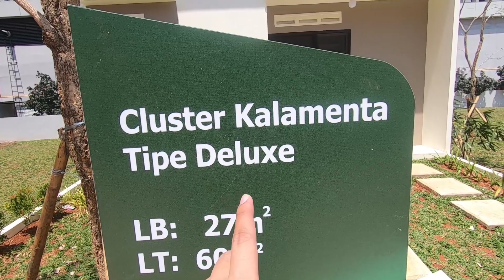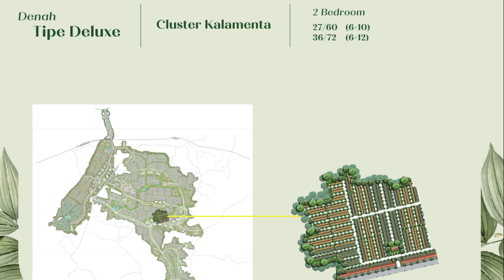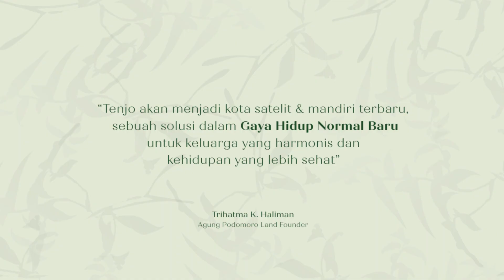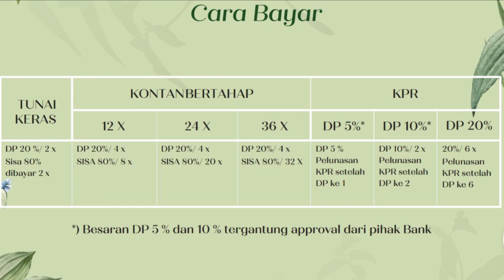Pinggir Jakarta?? Rumah Murah Podomoro 180 Jutaan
Podomoro Tenjo
Info lebih lanjut boleh WA 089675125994 (Yoga)